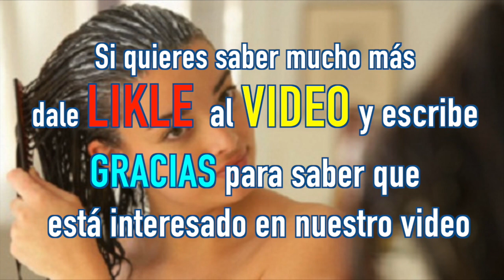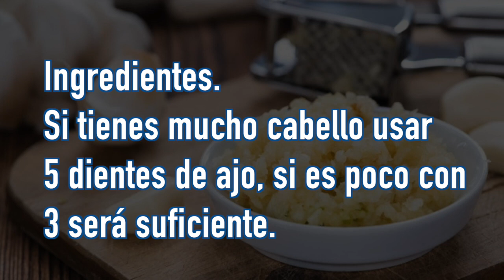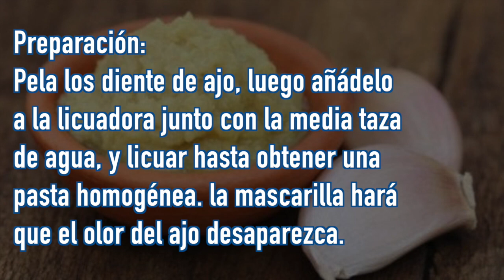Mi cabello no crecía, hice de todo hasta que probé esta receta y mira el resultado ahora